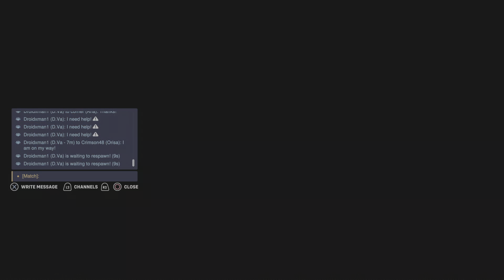KapitanTutan Zero Death POTG...